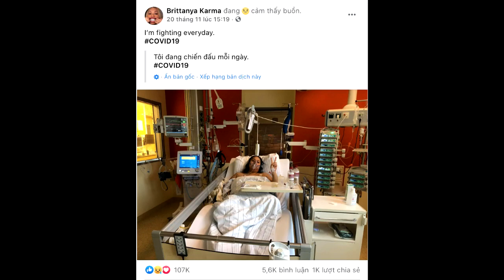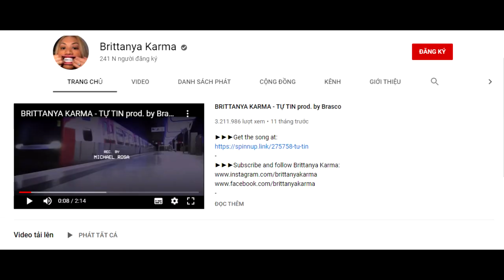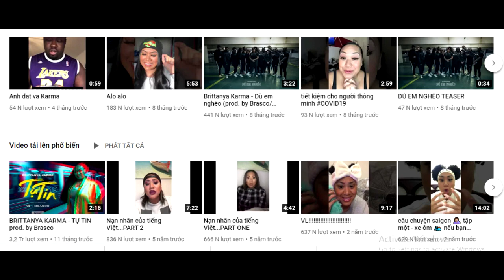Vlogger Brittanya Karma Qua Đời || Tiểu Sử Nữ Hoàng "Tự Tin"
Vlogger Brittanya tên thật Nguyễn Trần Phương Linh, là Việt kiều sống tại Đức, Karma sinh ngày 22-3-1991 tại Thành phố Hamburg, nước Đức. Cô sống và làm việc chủ yếu ở Thành phố Frankfurt, nước Đức. Cô sinh thuộc cung Bạch Dương, cầm tinh con (giáp) dê (Tân Mùi 1991). Brittanya Karma xếp hạng nổi tiếng thứ 1629 trên thế giới và thứ 26 trong danh sách Vlogger nổi tiếng.
► Cập nhật tin tức nhanh nhất từ TOP REVIEW